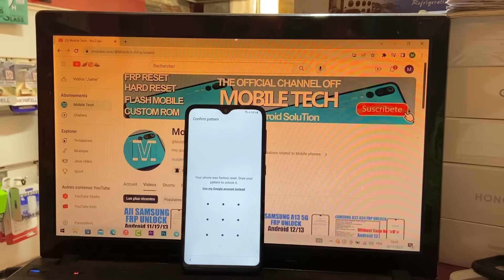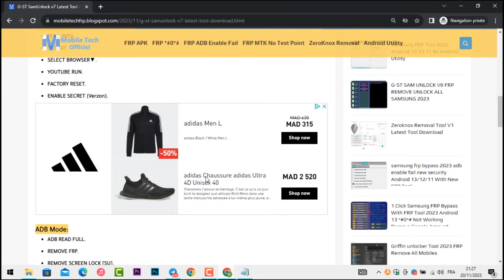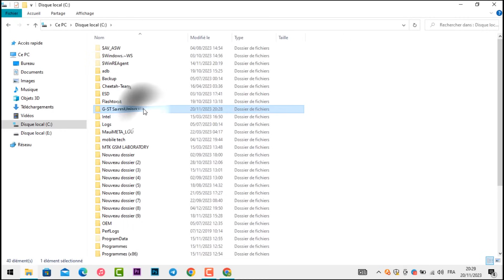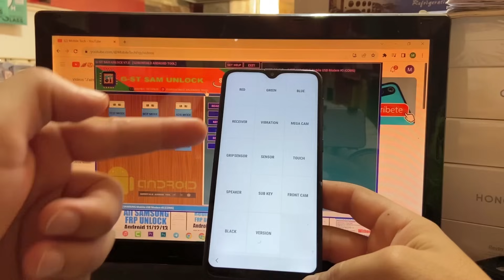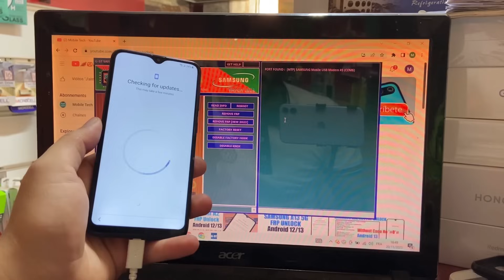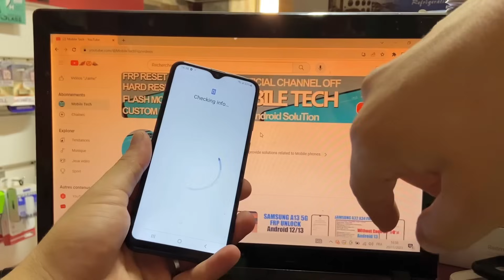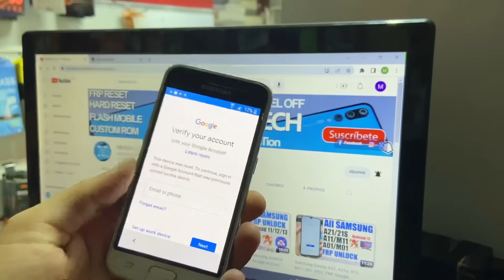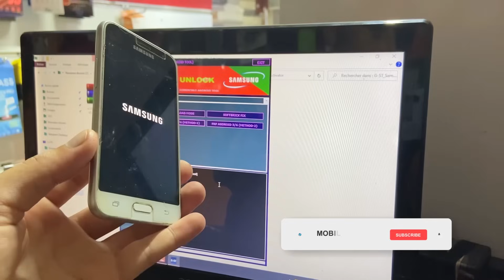Samsung FRP Tool 2023 | All Samsung Android 11 12 13 FRP Bypass New Method 2023 2024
All Samsung FRP Bypass 2023 Android 11 12 13 With New FRP Tool 2023.
Fix Problems Samsung FRP Bypass ADB enable Failed.

Mobile Tech,